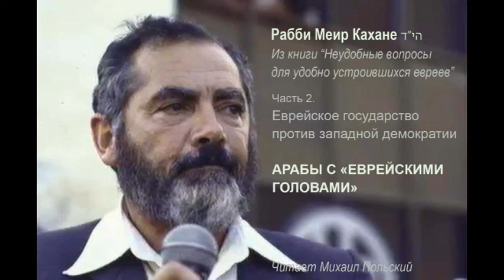гл 2(3). АРАБЫ С «ЕВРЕЙСКИМИ ГОЛОВАМИ» \ Рабби М.Кахане הי"ד. Из книги "Неудобные вопросы ..."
км"А

Публикация данной аудиокниги осуществляется под лозунгом "Свободу Игалю Амиру!" (קמ"ע)

Часть 2(3).
АРАБЫ С «ЕВРЕЙСКИМИ  ГОЛОВАМИ»

1) "Арабы с «еврейскими» головами ..."

2) 04:28 "ЗАКОН О ВОЗВРАЩЕНИИ (1950) ..."

3) 22:14 "... Что так встревожило арабов Израиля, еврейского
государства? Именно это. «Атиква». ..."

4) 31:29 "... Это и есть настоящая борьба. Борьба евреев против эллинистов. ..."

5) 43:55 "...  эти арабы как один запели гимн ООП «Билади» ..."

6) 49:33 "... Каждый день, в ситуациях мелких и не очень, израильские  арабы постоянно подтверждают свою  враждебность еврейскому  государству. ..."

Предисловие чтеца

Предисловие публикатора в Интернете

В книге «Неудобные вопросы для удобно устроившихся евреев» Меир Кахане затрагивает наиболее чувствительные нервы еврейских либералов, предпочитающих верить, что иудаизм и сионизм совместимы с либеральными идеями.

Автор задаёт следующие болезненные вопросы:
- Если еврейское и сионистское государство Израиля было создано с целью дать евреям родину с гарантированным постоянным еврейским большинством и еврейским суверенитетом, в таком случае имеют ли арабы право мирным и демократическим путём стать большинством и превратить Израиль в арабскую страну?
- Если ответ «нет», не противоречит ли это избирательному праву западной демократии, согласно которой один человек имеет один голос?
- Не находится ли сионизм,требующий еврейского большинства, в полном противоречии с западной демократией, требующей власти прямого большинства в независимости от того, кто составляет это большинство?
- Может ли какой-либо еврейский лидер или рядовой еврей дать молодому еврею логическое объяснение, почему он не должен вступать в брак с неевреем? Может ли он дать ему логическое объяснение хотя бы того, почему надо быть именно евреем, а не просто «человеческим существом»?
- Является ли Израиль еврейским государством, или же это еврейскоязычное государство западного типа, в котором светская молодёжь не имеет ни малейшего представления о том, что такое еврейство, и мечтает переехать на упадочный Запад?
- Сколько арабов будет заседать в Кнессете через десять лет? Через двадцать лет? Смогут ли они стать большинством и проголосовать за ликвидацию Израиля?